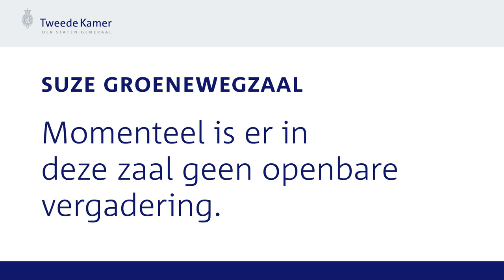Verduurzaming van de woningvoorraad en aanpak energiearmoede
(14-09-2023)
In dit rondetafelgesprek komen verschillende sprekers uit de sector samen om te discussiëren over de verduurzaming van de woningvoorraad en de aanpak van energiearmoede in Nederland. De sessie is opgedeeld in vier blokken:

🕒 Blok 1 (00:00:00 - 00:45:00 uur): Bepaling van de energieprestatie met o.a.:

    Dhr. Delfstra (Robin Hood Renters Help)
    Dhr. Van Perlo (Woonbond)
    Mw. De Jong (Inspectie Leefomgeving en Transport)

🕓 Blok 2 (00:55:00 - 01:50:00 uur): Lokale en regionale overheid met o.a.:

    Dhr. Heijkoop (VNG & gemeente Dordrecht)
    Dhr. Diepemaat (gemeente Enschede)
    Dhr. Hermanides (RWLP Oost-Groningen)

🕔 Blok 3 (02:00:00 - 02:55:00 uur): Verhuurders, huurders en eigenaren met o.a.:

    Mw. Derksen (Aedes)
    Dhr. Winkels (Woonbond)
    Dhr. Klein (Vereniging Eigen Huis)

🕕 Blok 4 (03:05:00 - 04:00:00 uur): Marktpartijen en intermediaire organisaties met o.a.:

    Dhr. Deinum (Fedet)
    Dhr. Van der Gaag (NVDE)
    Dhr. Geurts van Kessel (REL)
    Mw. Houtepen (!WOON)

📄 Position Papers: Tijdens de bijeenkomst zullen diverse position papers worden gepresenteerd door verschillende organisaties. Deze zijn vooraf ingediend en behandelen specifieke onderwerpen met betrekking tot het thema van het gesprek.

Locatie: Den Haag, Nederland
Openbaar/besloten: Openbaar
Griffier: G.C. Honsbeek
Activiteitnummer: 2023A05202

Voor meer informatie en details, bezoek [Link naar relevante website].